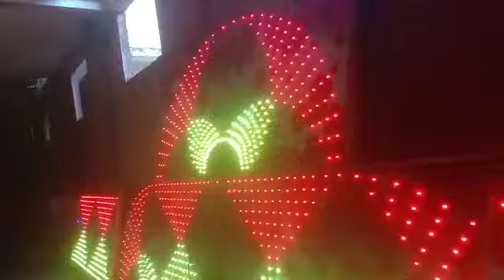pixel led light Gate#short